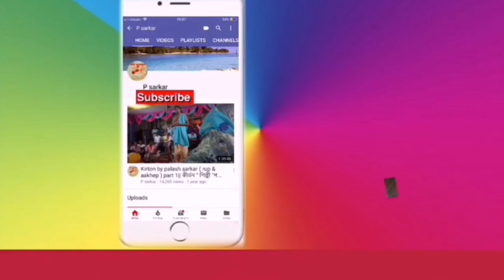যেমন সুর তেমন গান || এসেছে ব্রোজের বাঁকা কালো সখা দেখবি আয় || স্বরূপ দত্ত || Kirtan Song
এসেছে ব্রোজের বাঁকা কালো সখা দেখবি আয় চলো যাই সোনার নদিয়াই, কীর্তনিয়া স্বরূপ দত্ত যিনি আজ আর আমাদের মধ্যে নেই যদি ভালো লাগে অবশ্যই  শেয়ার করুন, কমেন্ট করতে ভুলবেন না
ভক্তি মূলক গানের প্রচার করা একমাত্র আমাদের উদ্দেশ্য, যদি কারো কোনো ভক্তি মূলক গান 🎶 কীর্তন, ভক্তিগীতি. বাউল ইত্যাদি গান youtube প্রচার করতে চান তাহলে আমাদের কে পাঠান আমরা পোস্ট করবো !